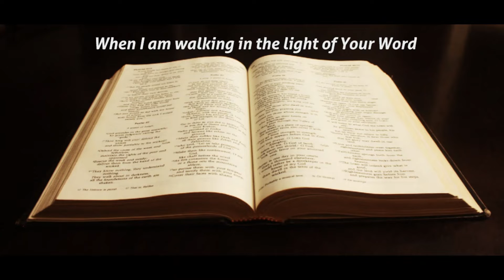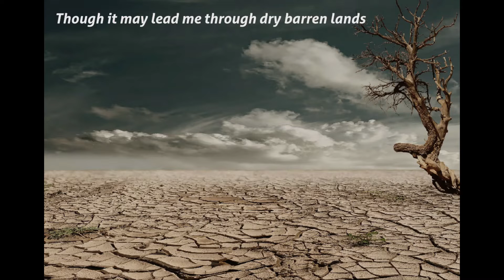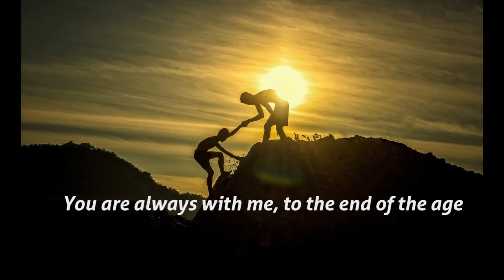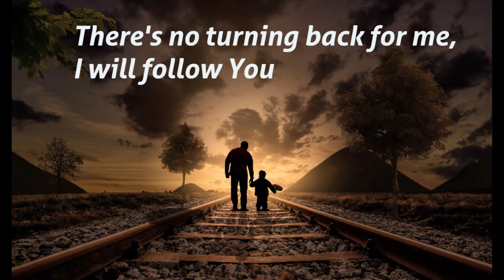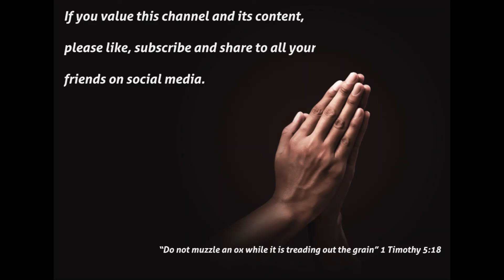I Will Follow You 2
Re-uploading a shorter version of my song, I Will Follow You. All that talk at the beginning of the previous video has gone, and you can just enjoy the song!

I Will Follow You, Composed & Performed by Martin Cailes